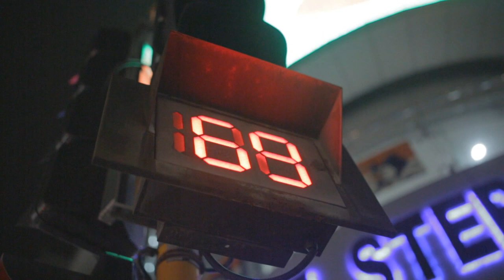JOHN GREENE REEL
Took over 1 year to finish this off